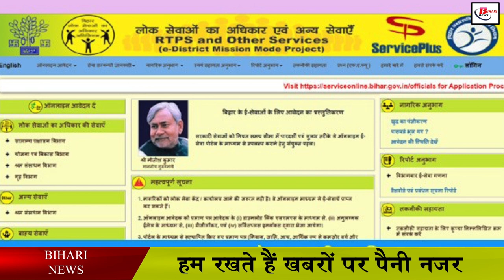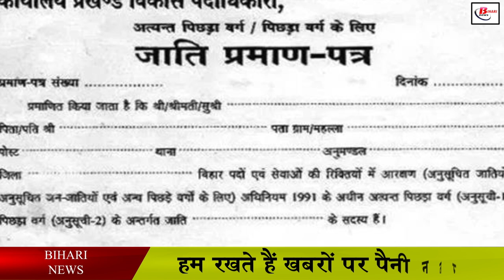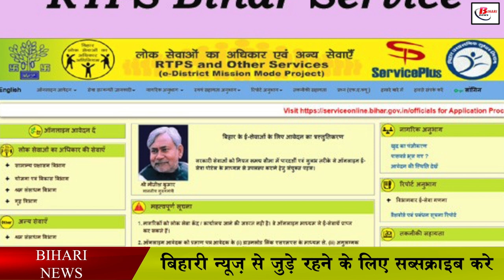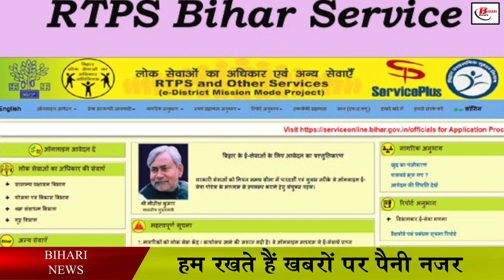अब घर बैठे बना सकते हैं जाति-आय और आवास प्रमाणपत्र, जानिए आसान तरीका